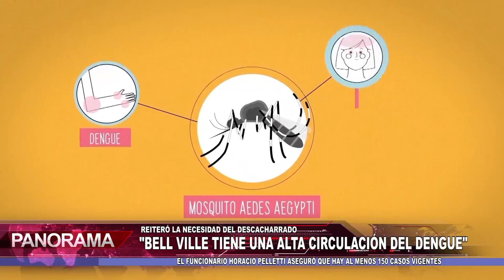El funcionario Pelletti dijo que Bell Ville tiene una alta circulación del dengue